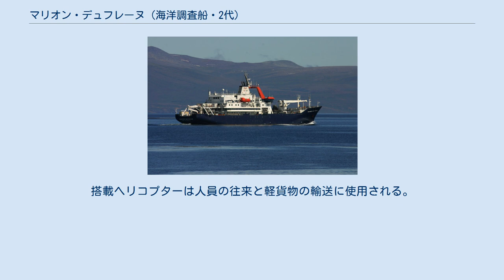マリオン・デュフレーヌ (海洋調査船・2代)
マリオン・デュフレーヌ（RV Marion Dufresne）はフランスの海洋調査船である。
本項目はフランスの探検家マリオン＝デュフレーヌに因んで命名された海洋調査船の2代目について記述する。
 フランス極地研究所（IPEV）によって運用され海洋に関わる多様な科学研究に携わる一方、フランス領南方・南極地域（TAAF）における補給船としての役割をも担う多目的の船舶である。
砕氷能力は持たないが、強風多雨の南半球高緯度海域で活動するために耐荒天性能を重視した設計となっている。
乗員の他に最大110名を乗船させるスペースがあり、科学者および観測基地の交代要員または若干の観光客に供せられる。
船主はCMA CGM。
建造はAteliers et Chantiers du Havre社。
 年間の三分の二は海洋に関する科学的研究に従事する。
航走しつつ海底の詳細な地形図を作成可能なマルチビームソナーを装備し、コア採取装置Calypsoは海底の土壌を60m掘り下げてサンプリング可能。
船内には長尺の底質サンプルを扱える研究室（床面積650平方m）を備えるほか、科学者などを収容可能な59の船室を持つ。
海底堆積物の高いサンプリング能力と多くの研究者を収容する能力を活用し、1995年の建造以来、長期的な海洋環境の変化を研究する国際共同観測プログラムであるIMAGES(International Marine Global Change Study)の中心機材として活動している。
その他の国際共同研究や国外研究機関による傭船も行われており、2010年6月には東京大学による日本海のメタンハイドレート調査にも使用された。
 年間の三分の一はフランス領南方・南極地域に対する補給船として行動する。
南インド洋の広大な海域に散在するこれらの島々と基地の活動は、年に数度ずつ訪れるこの船の物資によって支えられている。
レユニオンを起点として、クローゼー諸島、ケルゲレン諸島、アムステルダム島、サンポール島への補給活動が行われる。
貨物は2,500トンの輸送能力を持ち、20フィートコンテナは最大110個を積載。
港湾機能を持たない島での荷役のため25トン大型クレーン2基を前甲板に装備。
後甲板にはヘリパッドと格納庫を持ち中型ヘリコプター1機を運用可能。
搭載ヘリコプターは人員の往来と軽貨物の輸送に使用される。